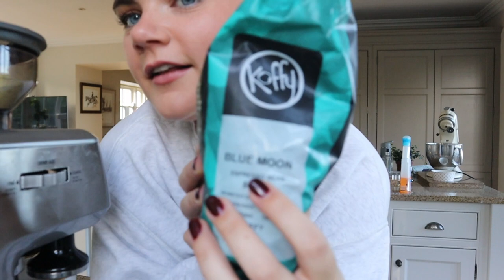Days in the life of an introvert 💌 Dublin, New desk and Winter walks ❣️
Subscribeeee 💘
A few days of a day in Dublin, a new desk and winter walks 🫶🏼
Love,
Meg x

Follow me 🧚🏼

 About me 💘
I’m 22

Equipment:
Canon M50
11-22mm/ 32mm and 15-45mm ef-m lens

Music Featured
And
Artlist